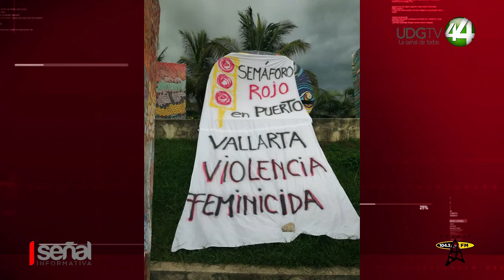Puerto Vallarta es el municipio más violento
Puerto Vallarta es el municipio más violento, fuera de la Zona Metropolitana de Guadalajara para las mujeres en Jalisco